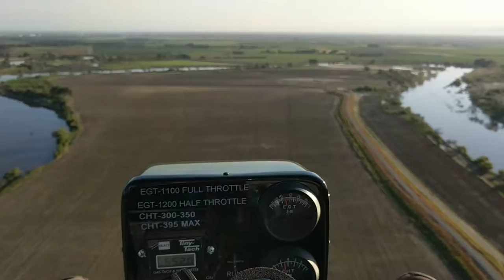Sunday morning flight - July 8, 2017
Just testing out my fuel flow meter and enjoying the calm morning air.